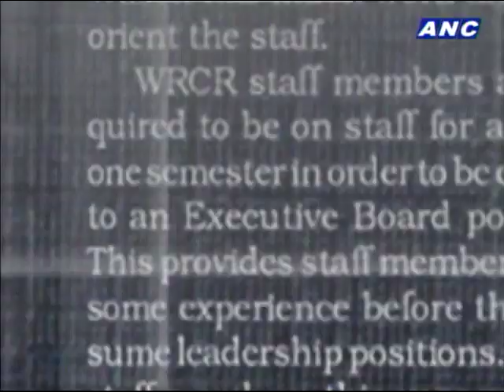Teditorial: Noynoy's legacy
President Noynoy Aquino remains relatively scandal-free in his 3 years in office, something Filipinos may not be used to, following 2 former presidents who were plagued with corruption allegations. Teddy Locsin Jr. ponders on that in tonight's Teditorial. - The World Tonight, ANC, June 4, 2013